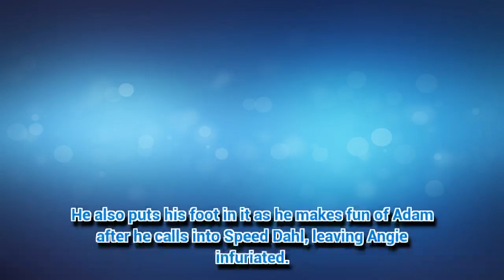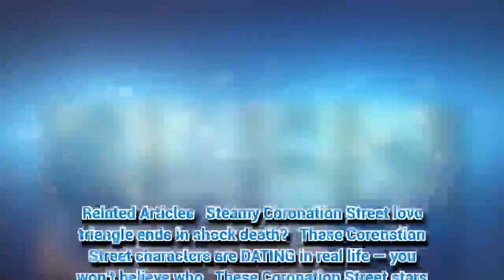Steamy Coronation Street affair to end in bitter split?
CORONATION Street fans could be about to see a couple get divorced.